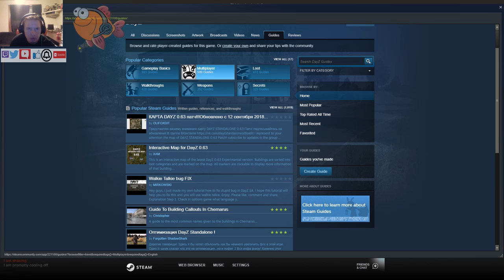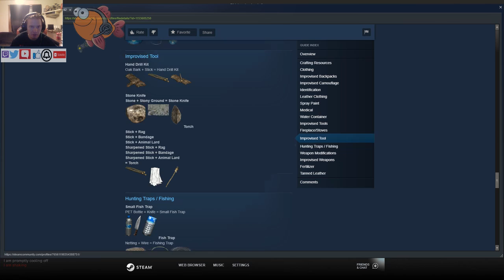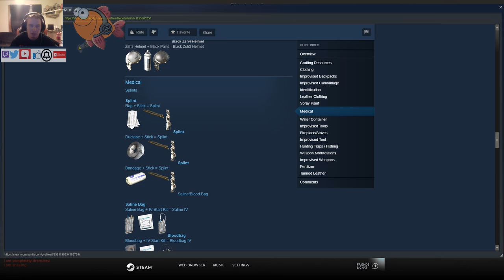Dayz I MADE FIRE!